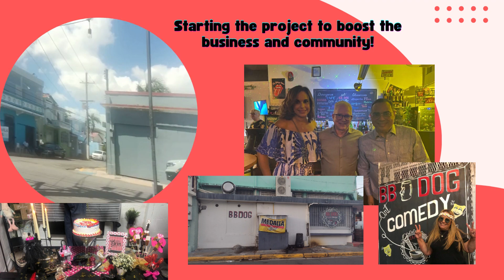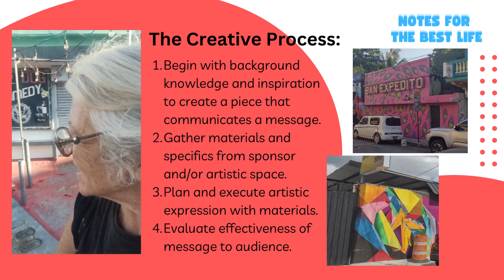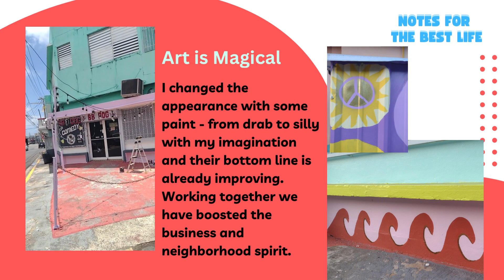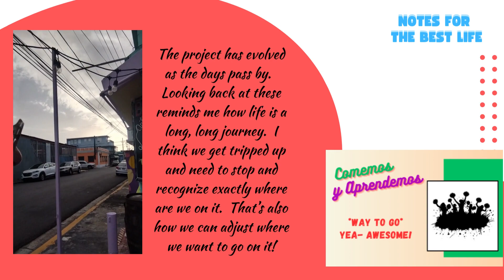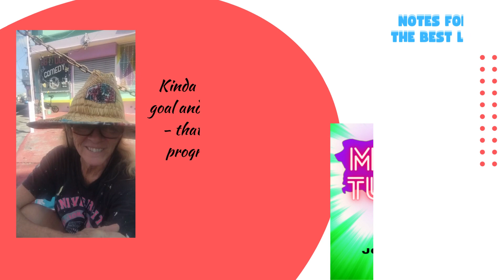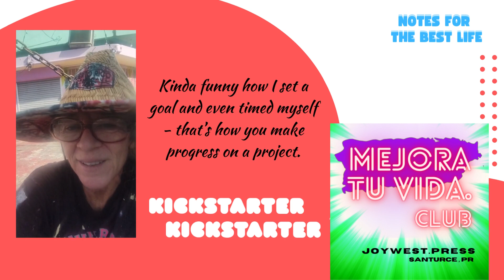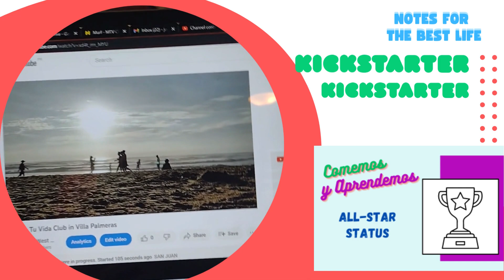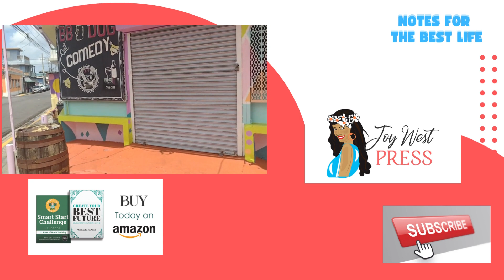Notes for The Best Life at Art BB Dogg Cafe and the Mejora Tu Vida Club begins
These notes about the creative process include footage from the last 2 months of painting, it has been an evolution from idea to completion!
***  The creative process begins with the need to communicate a message to an audience.  My message was to laugh and love more, along with this is a fun place to enjoy with your friends.  The more I am here the more I melt into the community and learn the history of this incredible area.  I am intrigued by the architecture and stories from old people who have lived here their entire lives.
***  The idea to start a club and write an instructional program began slowly and is still blending together, that's what it's supposed to do as a process!
***  The project is live on Kickstarter and available for funding for another 51 days.  Every day is an opportunity for growth and the best life, I can help you create yours!